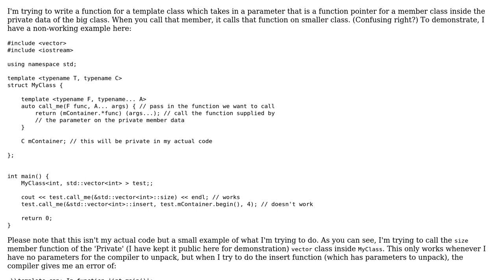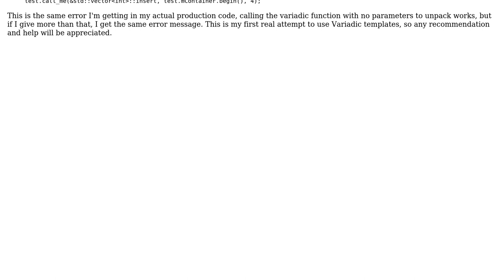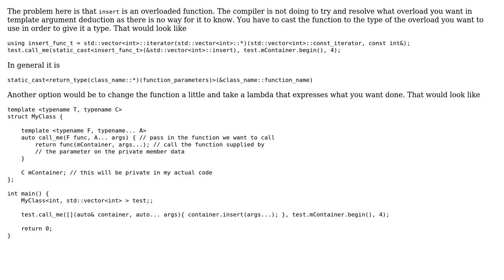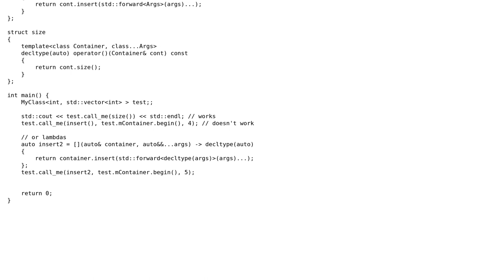Template variadic function in template class won't compile (3 Solutions!!)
Template variadic function in template class won't compile

With thanks & praise to God, and with thanks to the many people who have made this project possible! | Content (except music & images) licensed under CC BY-SA | Music | Images & others | With thanks to user Richard Hodges user NathanOliver user Jason Zang user Aryan and the Stack Exchange Network Trademarks are property of their respective owners. You are responsible for your own actions.